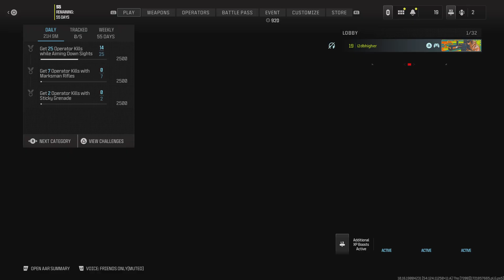Call of Duty_20240725035033